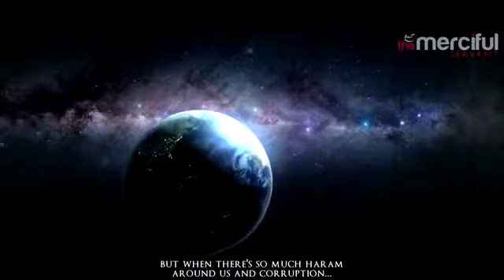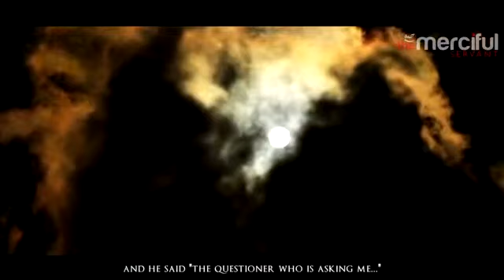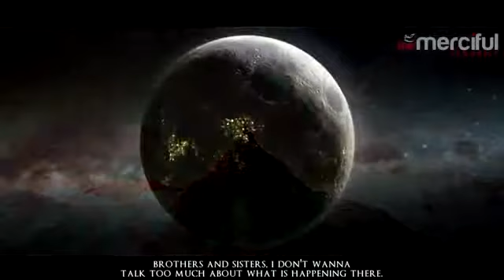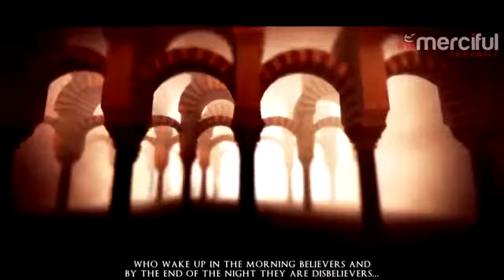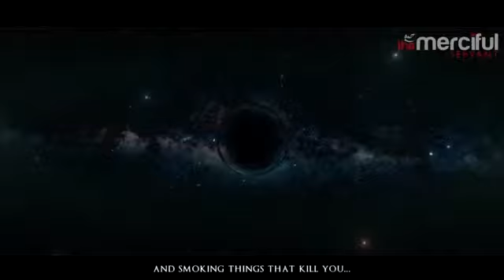The End Times State of the World